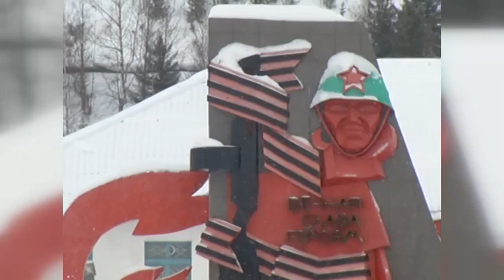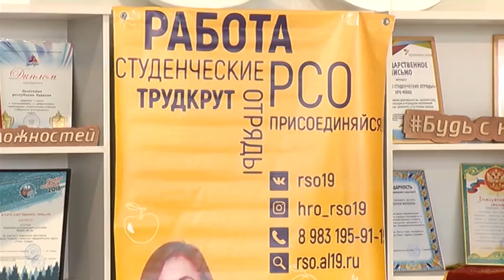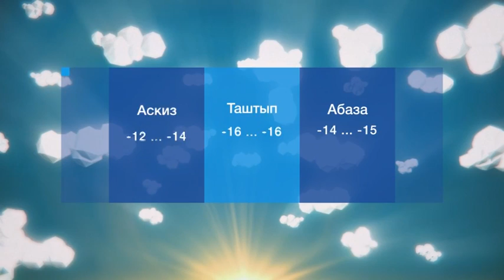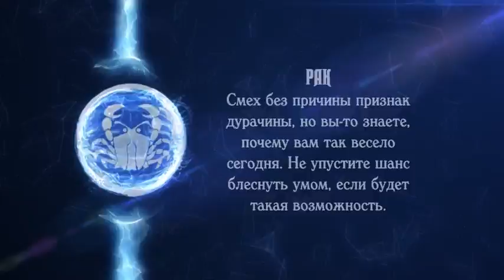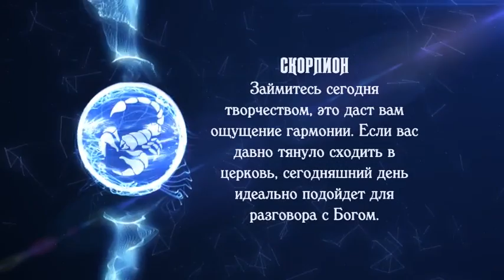УТРО ХАКАСИИ (24 февраля 2021)